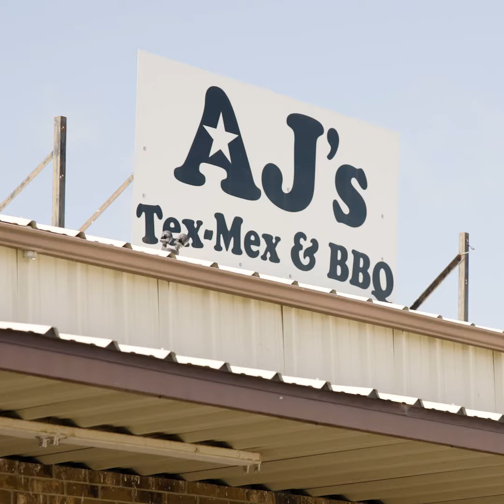Channel FieldFeast with SeedPro Matt Jones - Elsberry, MO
Channel SeedPros like Matt Jones know that the quickest way to a farmer’s heart is through their stomach. See how he helped one of his farmers in Elsberry, Missouri, refuel with local favorite AJ's Tex-Mex & BBQ during harvest 2023.

Learn more about how our Channel SeedPros go above and beyond for their farmers.